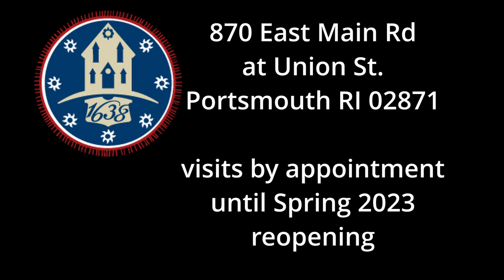New England Before the Europeans 10 12 22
Lecture by Nat'l Paek Ranger Roger McNiff at the Portsmourh RI Historical Society